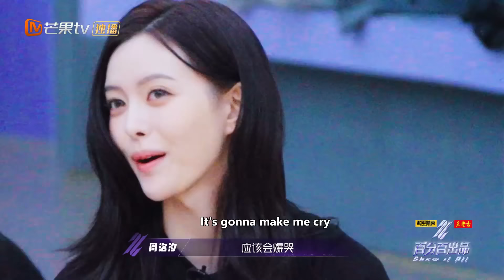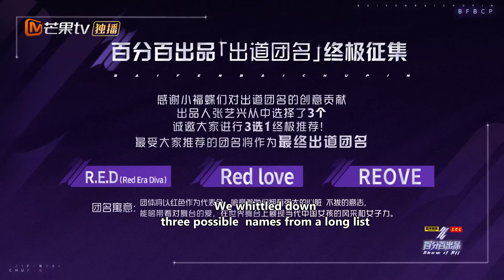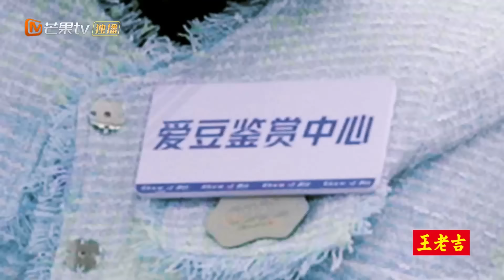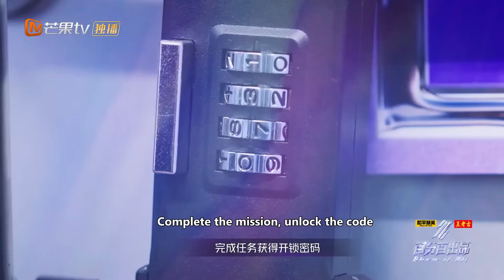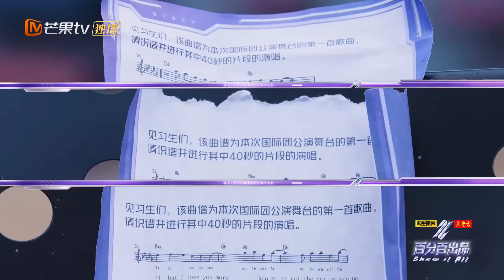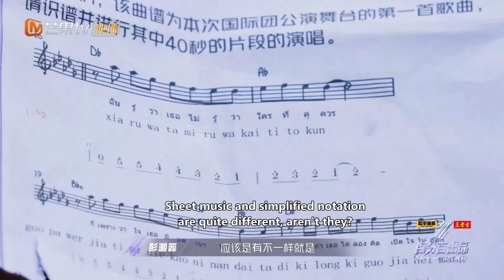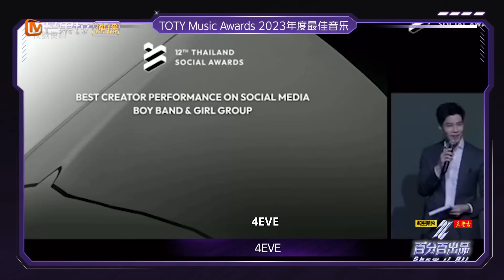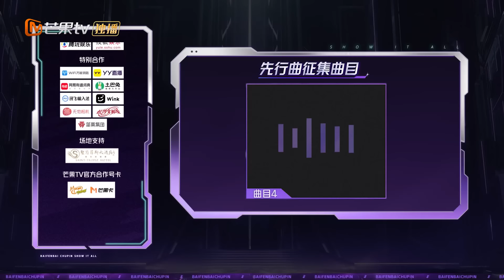【ENG SUB】见习生四公舞台小考独自面对媒体拷问 王霏霏 Sunnee 携手#4EVE 惊喜加盟 | 百分百出品 Show It All EP07 | MangoTV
【国际交流团】DOLLA\ BoysWorld\ PIXXIE\ BINI\ G22\4eve